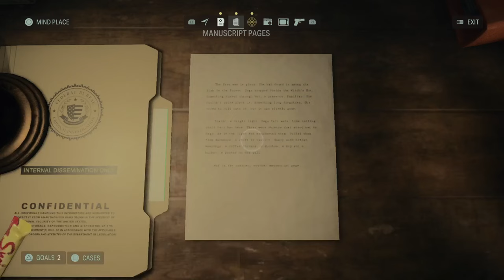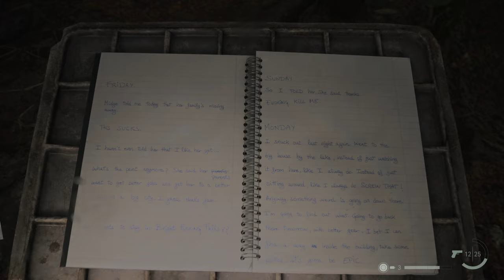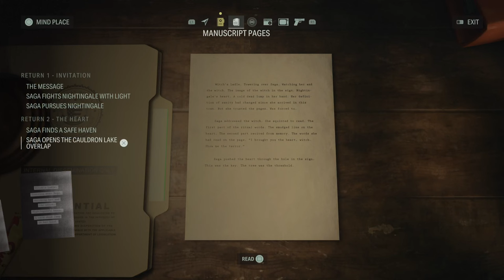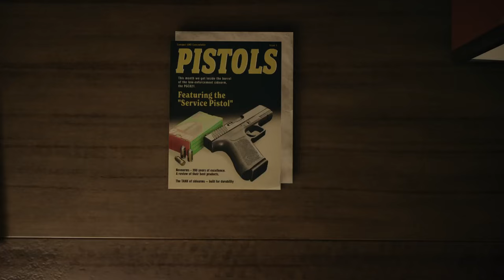Alan Wake 2 - Chapter 2: The Heart (Full Game Walkthrough)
Welcome to my full game walkthrough of Alan Wake 2

Alan Wake II is a survival horror game developed by Remedy Entertainment and published by Epic Games Publishing. A sequel to Alan Wake, the story follows best-selling thriller novelist Alan Wake, who has been trapped in an alternate dimension for 13 years, as he attempts to escape by writing a horror story involving an FBI agent named Saga Anderson.